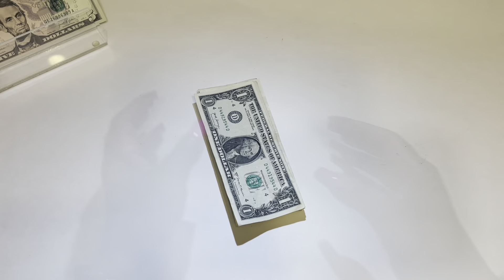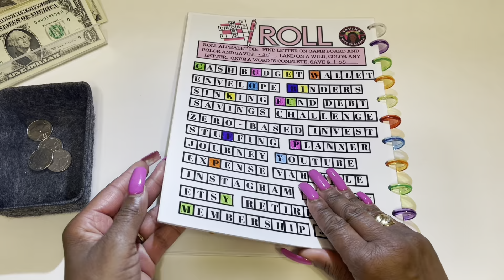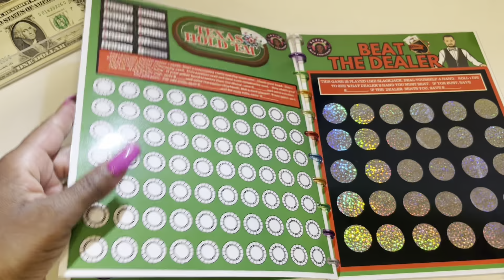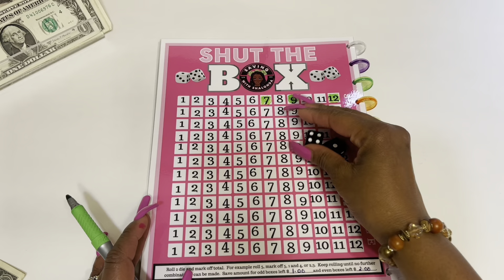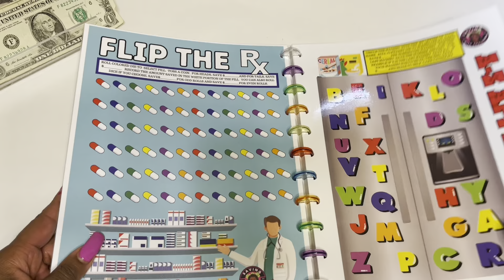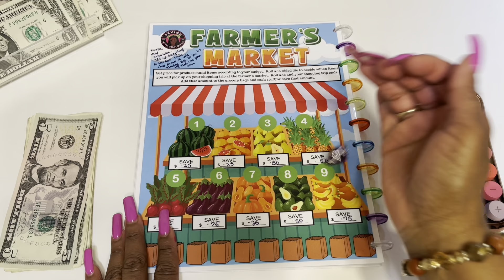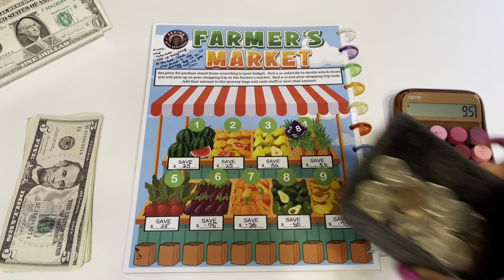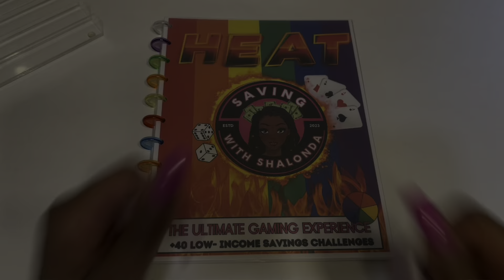“LET’S BRING ON THE HEAT” | CASH STUFFING SAVING CHALLENGES | *LOW BUDGET* | MARCH, 2024 | BCL💛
Hi Sweeties,

🥰 I’m so happy and excited you’re here. 🥰 For my returning subscribers, thank you so much for your continued support. This will help my channel to grow. 🥰

Creator Of The BCL Group
💜 ​⁠ @Budgeting Apryl